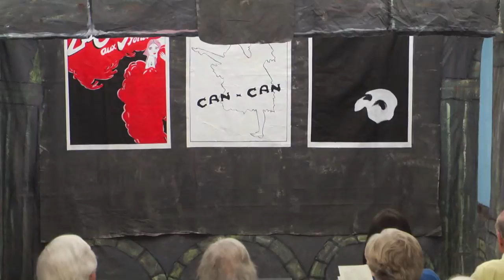voodoo 4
Chorus: "Guys and Dolls"